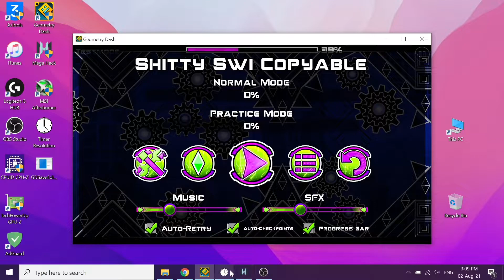my dad was asleep when i recording this.